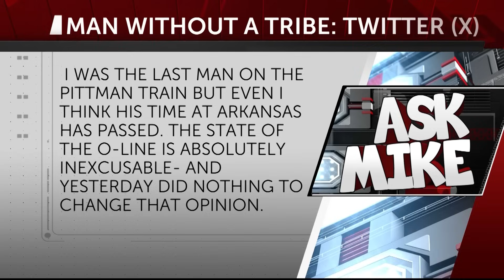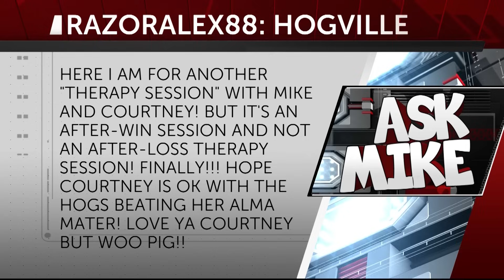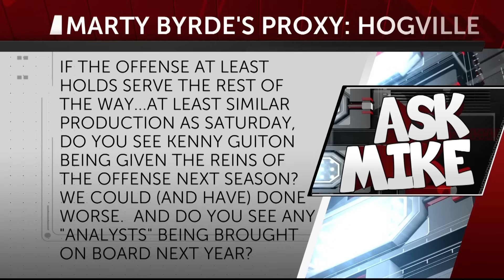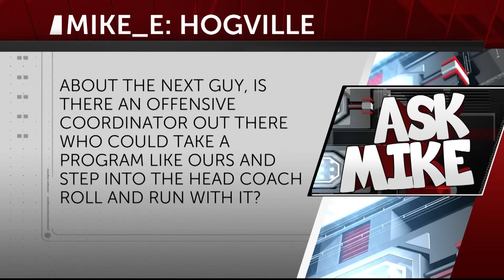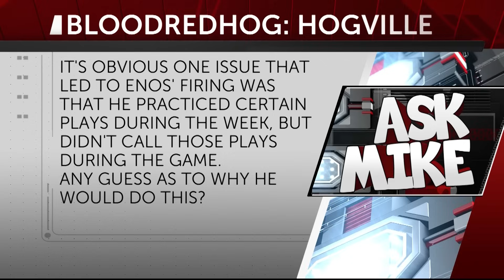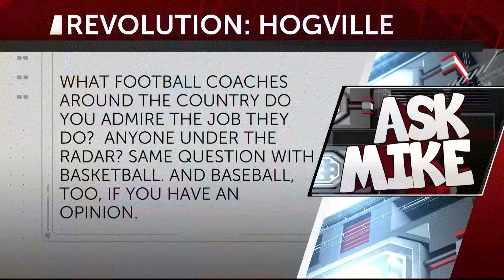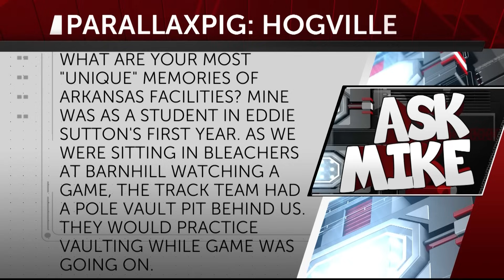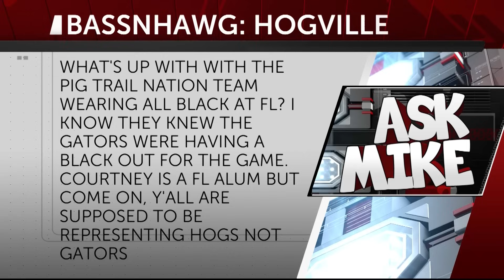Ask Mike: Guiton’s Big Debut, Refs in the Swamp & Where’d that O-line Blocking Come From?